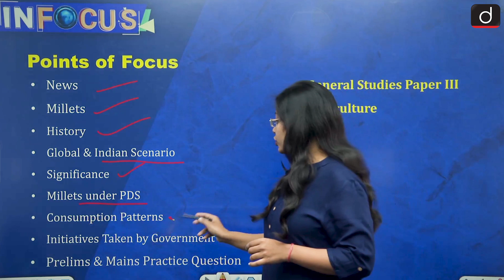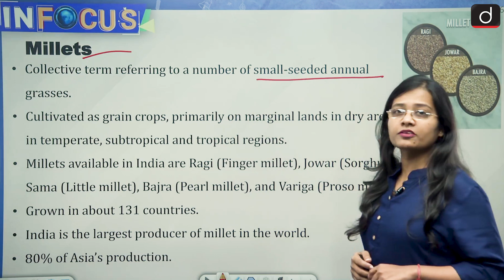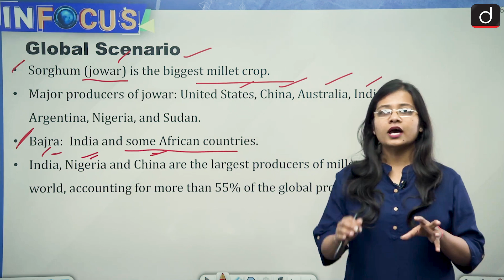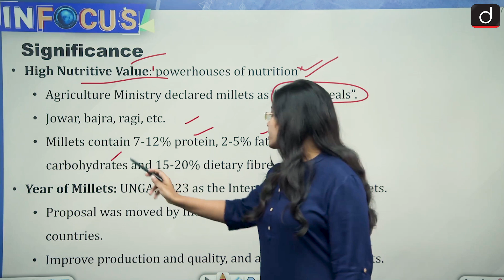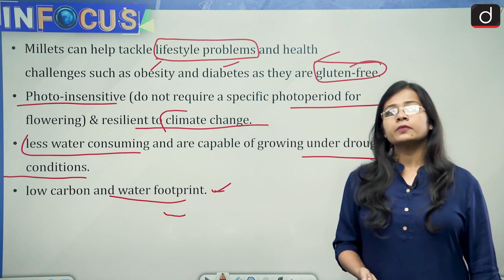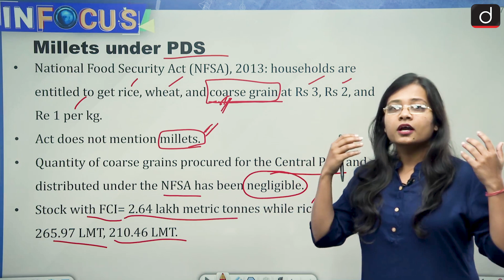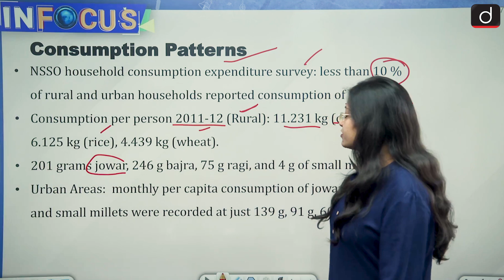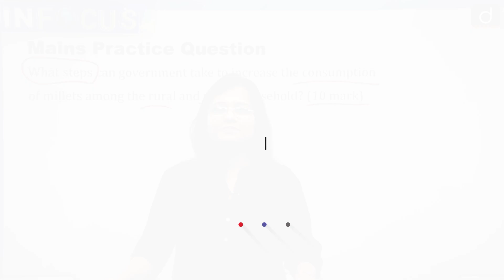Millets: Significance, Importance and India’s Push for Millets - IN FOCUS | UPSC Current affairs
India has signalled the beginning of preparations for the International Year of Millets 2023, designated last year by the UNGA following an initiative by New Delhi. The government has been hard-selling millets as nutri-cereals; however, its push is yet to gain widespread traction.